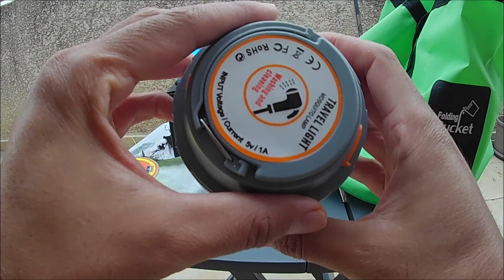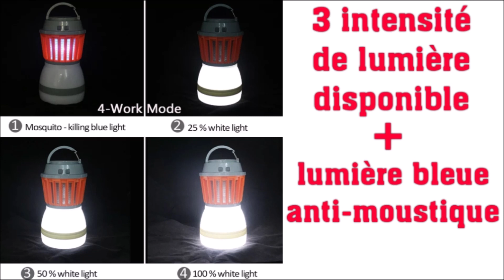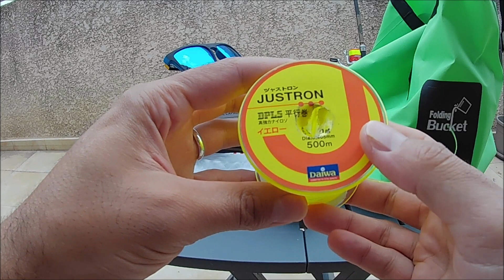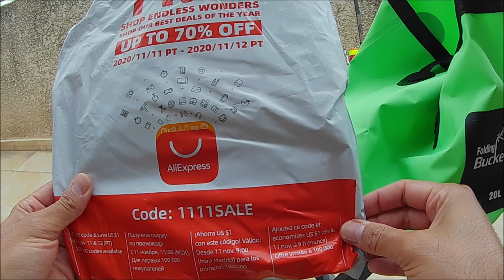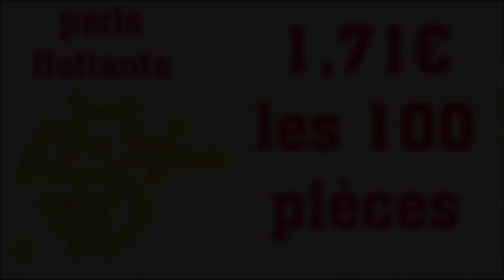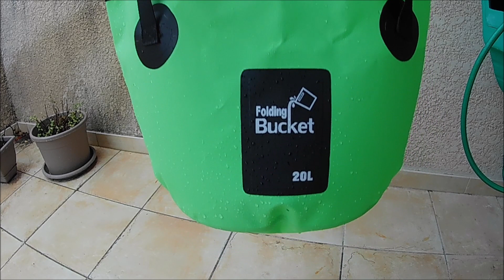unboxing aliexpress_aliexpress pêche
je vous présente dans cette video ma commande unboxing Aliexpress_Aliexpress pêche

Un pouce bleue 👍

De mes sorties de pêche de tuto montage eschage.

ma commande de pêche
commande Aliexpress pêche
unboxing fishing
matériel de pêche chinois